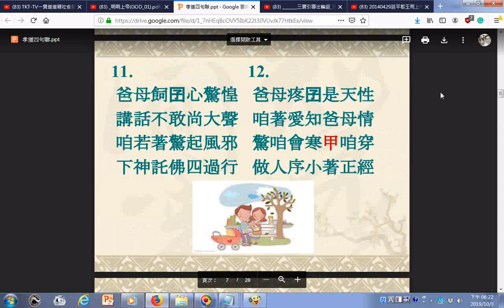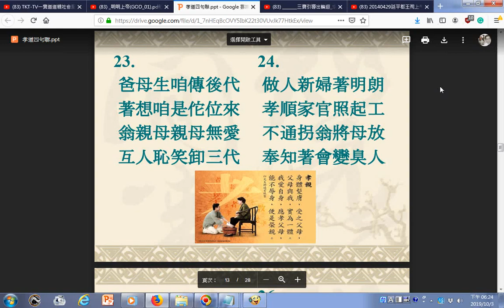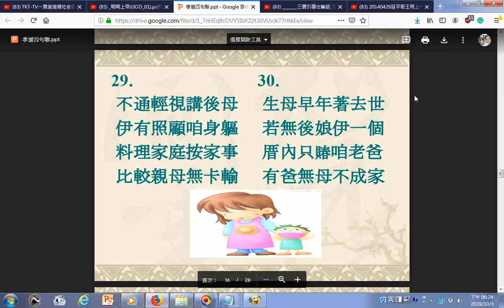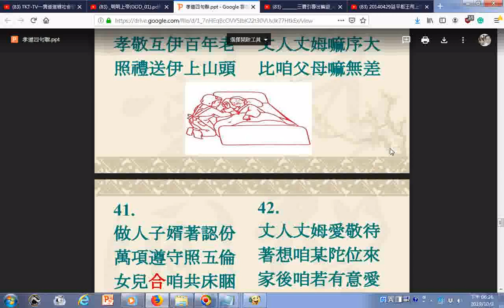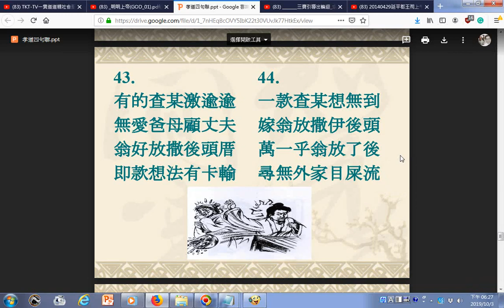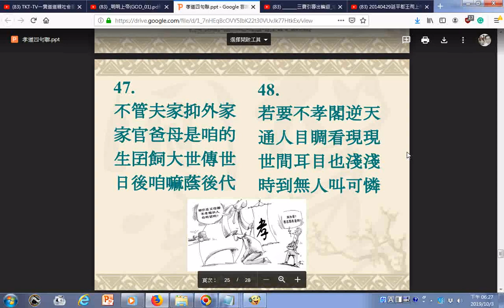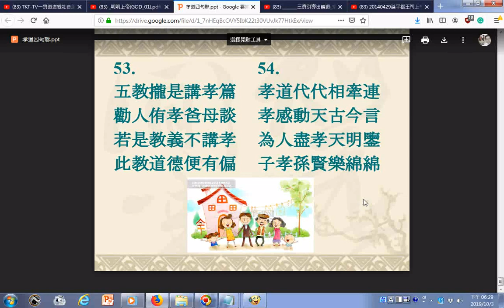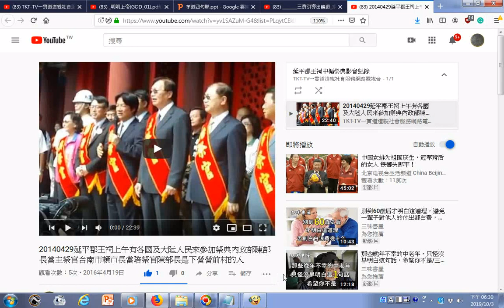瀏覽影片目錄及網路雲端硬碟資源孝道四句聯閩南語版 三寶引導出輪迴 求一貫道三寶心法幫助離苦得樂 六道輪迴最苦，超脫生死輪迴最樂 求道聯絡電話0983285083